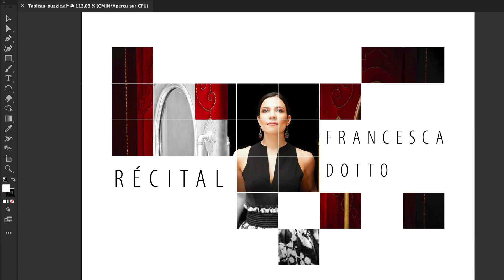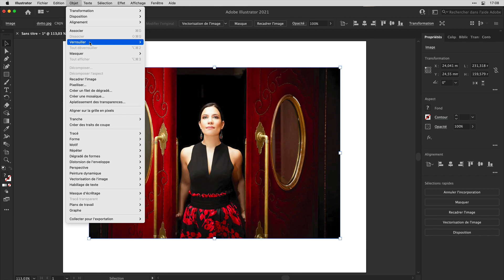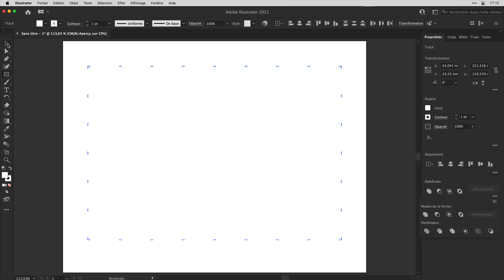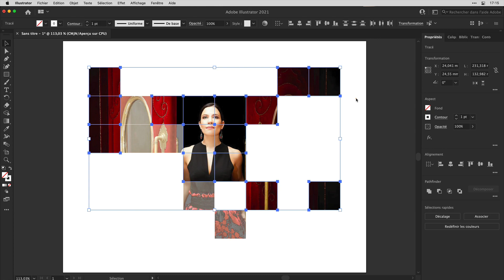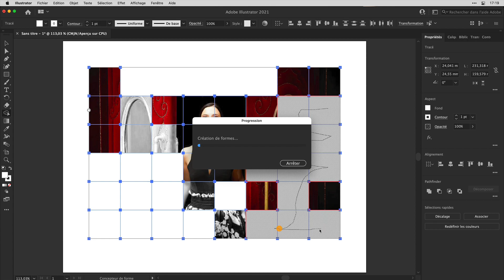Puzzle image avec Illustrator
Carroyage avec la fonction tableau, pathfinder, effet de transparence et outil concepteur de forme… Cette semaine il y a du pain sur la planche! Les démos sur le sujet fleurissent sur le Web mais ne sont pas toujours compréhensibles. J'ai bossé le sujet et si moi j'ai compris, tout le monde doit pouvoir le faire.